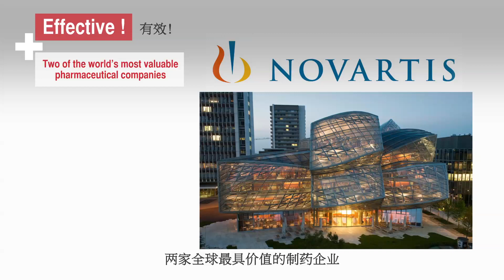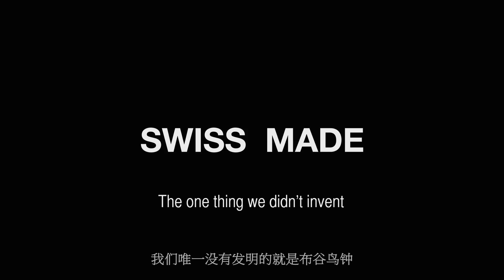Swiss Made – More than Cuckoo Clocks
Why has Switzerland—a tiny, landlocked country with few natural advantages—become so successful for so long at so many things? In banking, pharmaceuticals, machinery, even textiles, Swiss companies rank alongside the biggest and most powerful global competitors. How did they get there? Can the Swiss continue to perform in a hyper-competitive global economy?

Swiss Made offers answers to these and many other questions about the country as it describes the origins, structures, and characteristics of the most important Swiss companies.

R. James Breiding is the author of a best-selling book called 'Swiss Made - The Untold Story behind Switzerland's success'. Available in 7 languages, the book has become the most authoritative work on Swiss achievements in the world. It won the ProHelvetia Prize in 2014 as the book best reflecting Swiss culture and values and is now given by 40 Swiss embassies around the world as a diplomatic gift. I am the most frequently published and cited writer on Swiss affairs for journals like The Economist, Financial Times, Foreign Affairs, New York Times, NZZ, and Wall Street Journal.